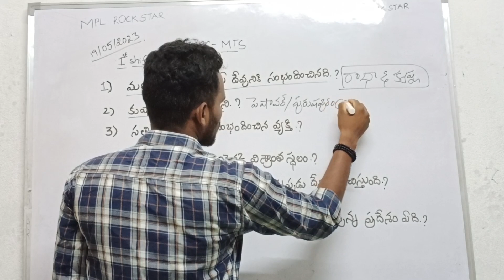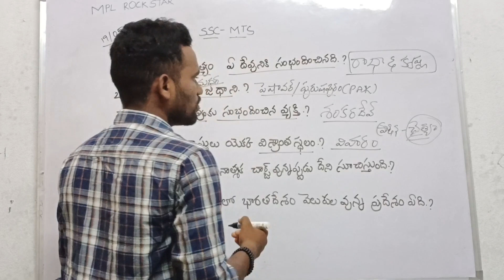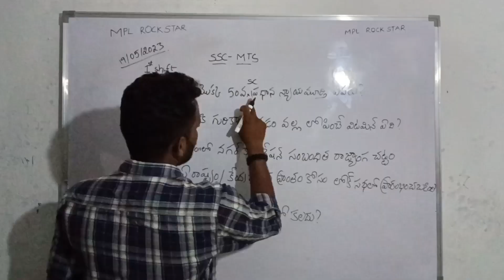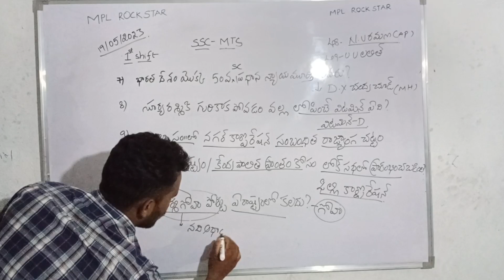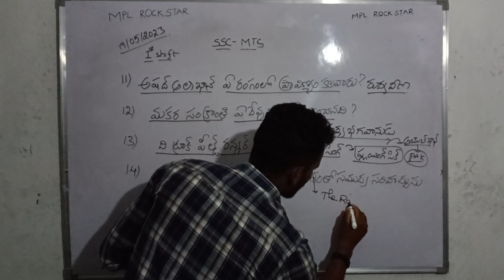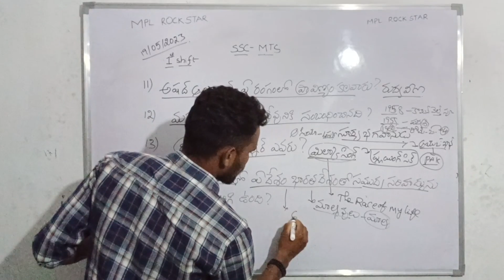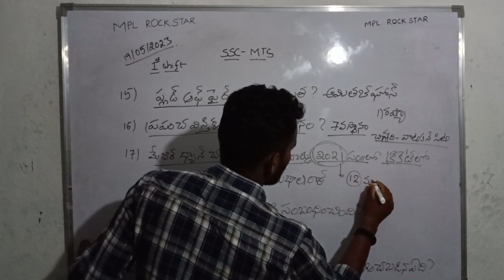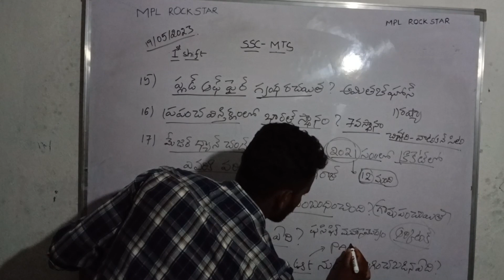May 19, 2023//SSC MEMORY BASED questions & ANSWERS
May 19, 2023//SSC MEMORY BASED questions & ANSWERS//ఈ రోజు జరిగిన ssc MTS MEMORY BASED ప్రశ్ననులు